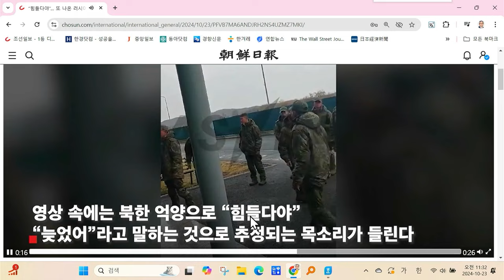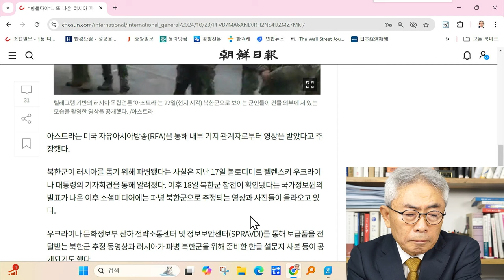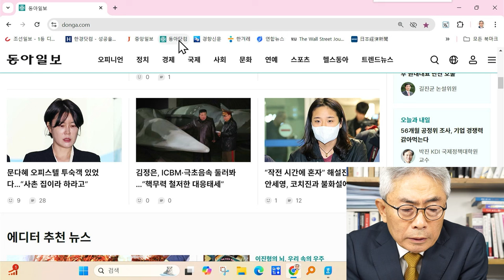북한만 나오면 조건반사 파블로프의 국방이냐 / 라이브컷